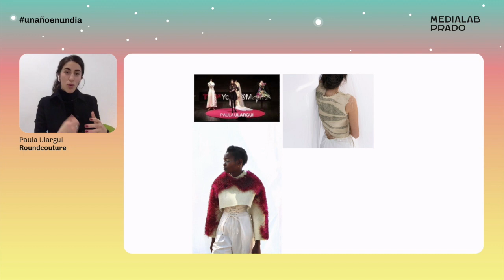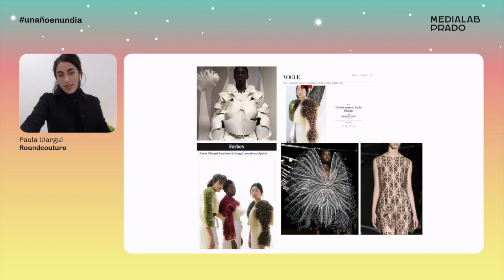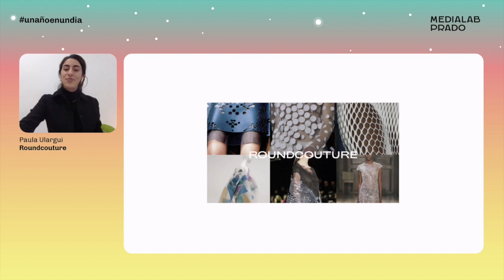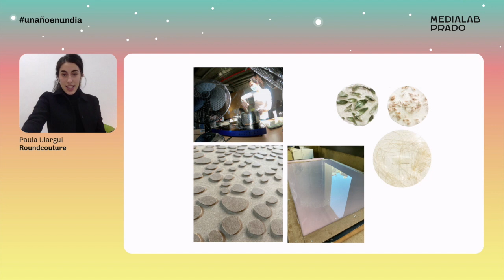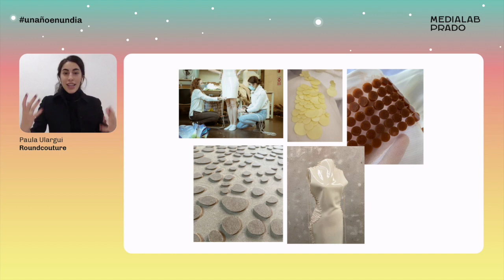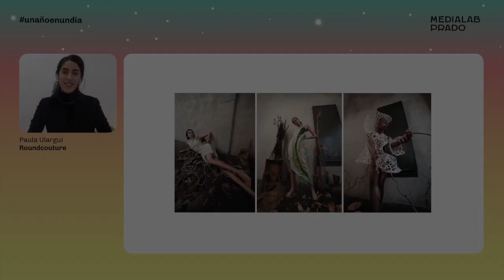Roundcouture. Paula Ulargui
Las convocatorias de FabLab en colaboracion con TBA21 del museo Thyssen llevan años llevandose a cabo. Dentro de la convocatoria "materiales sostenibles"  se desarrolló un proyecto espectacular llamado Roundcouture.
Lo cuenta Paula Ulargui durante las charlas de Un año en un día, conducidas por Antonella Broglia, en las que se dan a conocer proyectos relevantes del año en Medialab Prado.